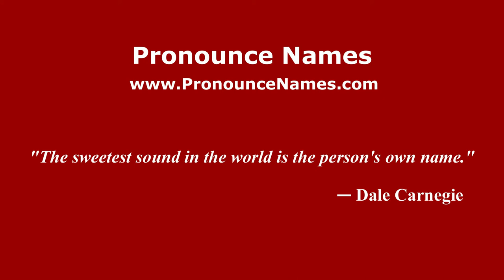How to pronounce Lamberto Maggiorani (Italian/Italy) - PronounceNames.com